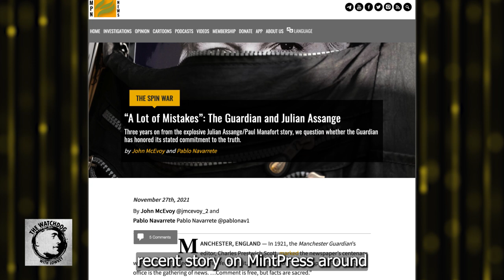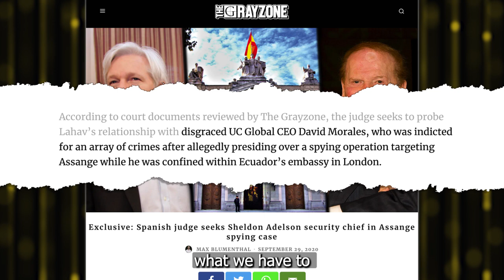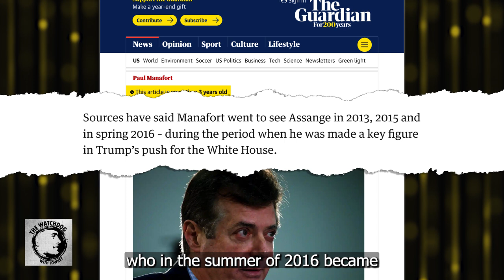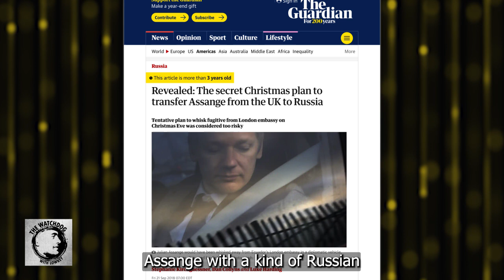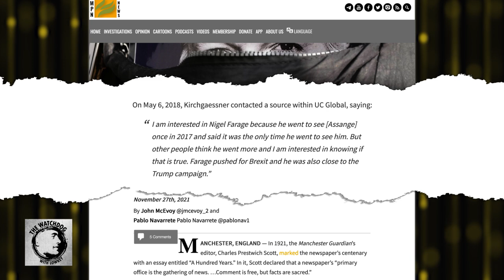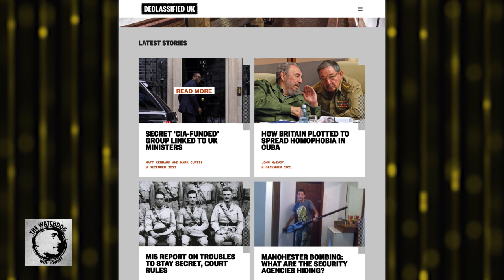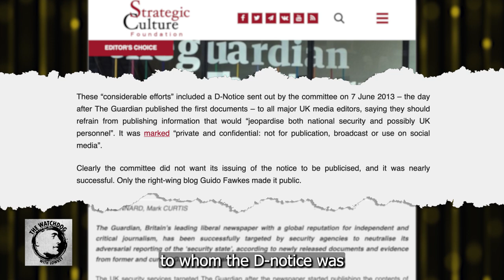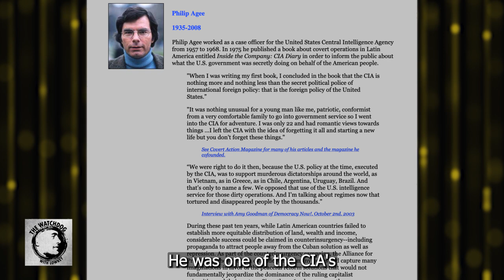Manufacturing Contempt for Assange: How the Media Made WikiLeaks Founder into a Scapegoat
The High Court in London has upheld the U.S. government’s appeal to extradite WikiLeaks founder Julian Assange, a key step towards his rendition to the United States. The Australian publisher faces up to 175 years in prison once he sets foot on American soil.

Whether he ever makes it to the United States is still in question. His legal team has indicated they will challenge the ruling, which will inevitably draw out court proceedings and prolong his stay inside Belmarsh Prison. Also of note is the 50-year-old’s health. This weekend, it was revealed that he had suffered a stroke in October as a result of the stress of the trial.

Two individuals who have been closely monitoring the Assange trial are Pablo Navarette and John McEvoy. Pablo is a British-Chilean filmmaker and the founder of Alborada magazine, an outlet concentrating on Latin American politics. John is an investigative journalist whose work documents the impact of the British national security state on public life. In November, the pair published an article entitled ‘“A Lot of Mistakes”: The Guardian and Julian Assange,’ which can be read on MintPress News. Today, they discussed the role that The Guardian, and the mainstream press more generally, have played in persecuting him.